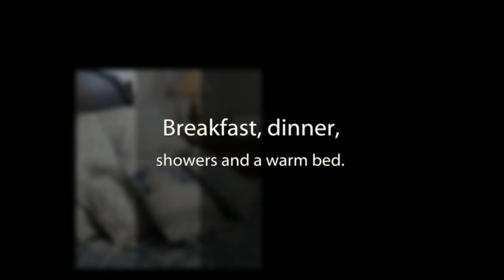bed & breakfast 2